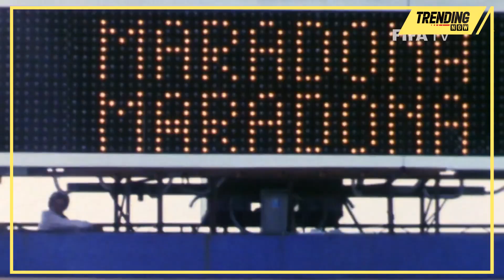না ফেরার দেশে ফুটবল ঈশ্বর | Diego Maradona | Trending Now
ফুটবল জগতের কিংবদন্তি দিয়াগো আরমান্দো ম্যারোডোনা আর নেই এটা নিতে কষ্ট হচ্ছে। হৃদরোগে আক্রান্ত হয়ে তিগ্রে-তে নিজ বাসায়মারা গেছেন তিনি।আর্জেন্টিনার সংবাদমাধ্যম ‘টিওয়াইসি স্পোর্টস’ জানিয়েছে, আজ স্থানীয় সময় বিকেলে হার্ট অ্যাটাকের শিকার হন এই কিংবদন্তি। এছাড়া সংবাদমাধ্যম ‘ক্লারিন’ও নিশ্চিত করেছে ম্যারাডোনার মৃত্যুর খবর।

৬. বিভিন্ন প্রোডাক্ট এর রিভিউ দেখে ঘরে বসেই কেনাকাটা করতে আমাদের শপিং নির্ভর "Shoudagor TV" চ্যানেলটি দেখুনঃ